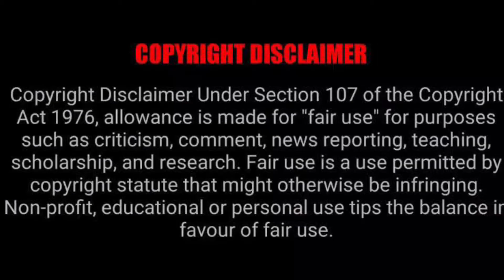Sanam vs Suresh, Truth or Dare goes Wrong Bigg Boss 4 Tamil Day 15 Ep 16 full Recap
Bigg Boss 4 tamil Day 15 Ep 16 Oct 19 2020 vijay television reality shows, Fight starts between SanamShetty and SureshChakravarthy. TruthorDare game goes wrong and housemates collide. Enjoy full Recap of the show with full highlights of important events. Enjoy bigg boss 4 tamil latest news, Bigg Boss 4 updates amd much more only at TakkarTv your one stop entertainment channel